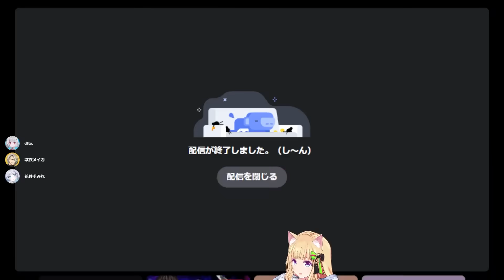別の女の子とイチャイチャしているメイカさんを発見してめんどくさい女ムーブをするアキロゼ【ホロライブ】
【配信元】
【APEX】応援お願いします！ ぷれでたーといっしょ 呼び名はWith P！ V最前日【ホロライブ/アキロゼ】

※当チャンネルはカバー株式会社のガイドライン（ ）に則って運営しております。